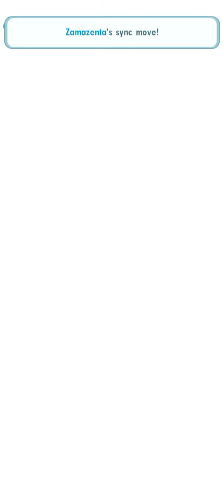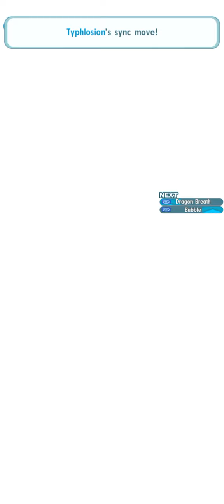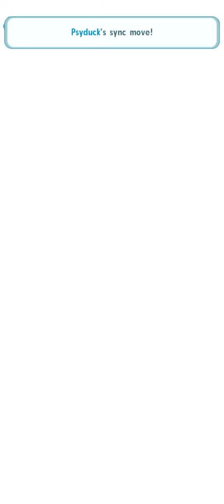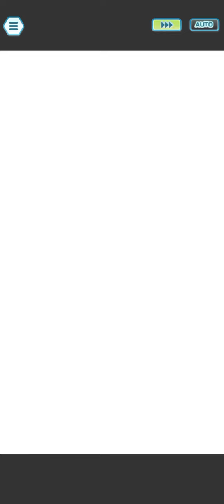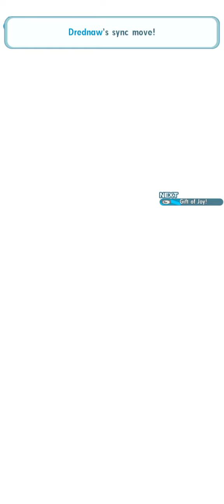[Pokemon Masters EX] Legendary Gauntlet 9 153 Winstreak Part 5 (Azelf, Cobalion, Entei)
AZELF

0:00 - Tech Venusaur, Fantina
3:45 - SS Acerola, Brendan
7:04 - Tech Aerodacyl, SC Rosa
10:20 - Lodge Elesa, Viola, Support Golbat
14:56 - Plumeria, Hala, Valerie
19:02 - Lodge Morty, SS Leaf, Tech Nidoqueen
23:29 - MC Mesprit, SS Leon, BP Karen
27:54 - BP Cynthia, Bugsy, SS Giovanni
30:58 - Morty, Lear, Gardenia
34:30 - MC Regirock, Guzma, Tech Magneton
37:45 - Misty, Alder, Iris

COBALION

40:24 - BP Clemont, Mina, Supp Nidoking
44:50 - Cheryl, Ghetsis, Tech Machamp
49:07 - Rosa, Blue (Arcanine), Tech Pinsir
51:33 - Supp Tangela, SS Erika, Tech Muk
54:27 - Nate, Giovanni, Gengar
57:31 - Tech Tauros, Kiawe, Supp Beedrill
1:02:57 - Tech Parasect, Hop, Cheren
1:08:36 - MC Cobalion, Elesa, Persian
1:12:20 - Tech Venomoth, Bertha, Supp Hitmonchan
1:16:26 - Liza, Spring May, Colress
1:21:07 - Drake, Ethan, Supp Seadra

ENTEI

1:24:15 - Swimsuit Misty, BP Sophocles
1:31:26 - Kukui, Olivia
1:33:43 - Lillie, BP Candice, Tech Jynx
1:38:47 - Tech Seaking, Koga, Supp Lapras
1:42:08 - Lisia, Lodge Steven, Supp Pidgeot
1:46:18 - Brawly, Wally, Tech Hitmontop
1:50:30 - Acerola, Naomi, Supp Golem
1:54:19 - Phoebe, Roark, Tech Dewgong
1:59:33 - Holiday Skyla, Nessa, Tech Blastoise
2:02:11 - Tech Alakazam, Allister, Looker
2:06:02 - Tech Farfetch'd, Summer Marnie, Tech Raichu

2:10:27 - END